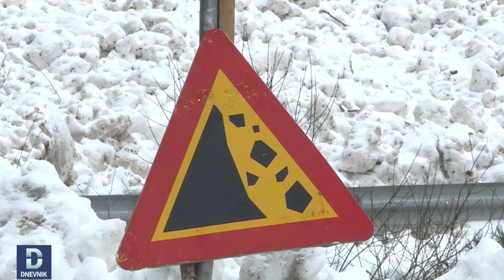Mještani Dobrilovine najavili blokadu puta Mojkovac-Podgorica